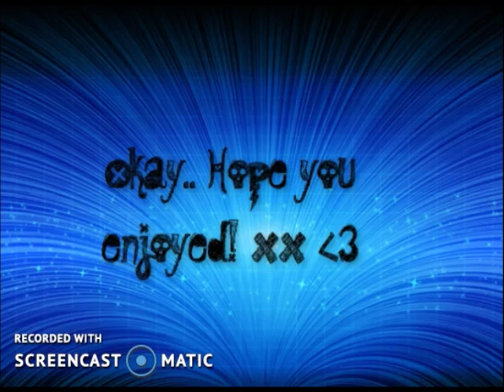Interview with Nuni! :)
ˁ˚ᴥ˚ˀ